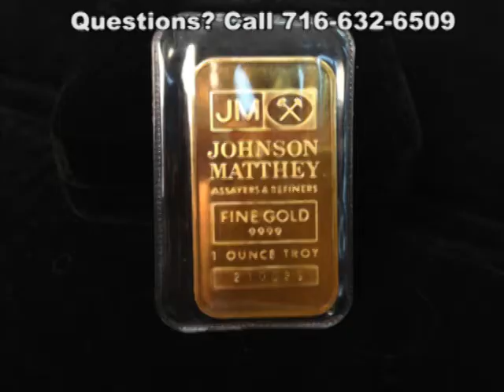Coin Dealers Buyers Collectors Airport Plaza Jewelers (Buffalo NY): Johnson Matthey Bullion Bar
Airport Plaza Jewelers is always buying your rare coins like the Johnson Matthey Bullion Bar . We buy all gold coins, silver coins, and all other types of coins including key and rare dates in any condition and any quantity. We will evaluate your coins carefully and pay you accordingly. Visit us at 4230 Union Road Cheektowaga N.Y. 14225. We look forward to your visit.